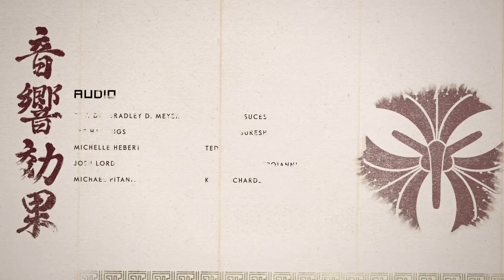Ghost of Tsushima: Honor or Family (End Game Duel)